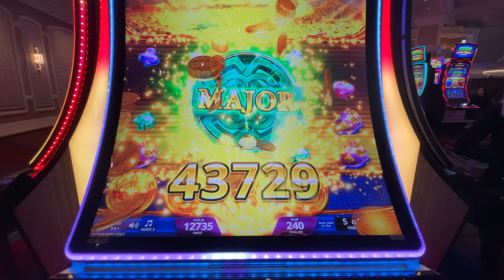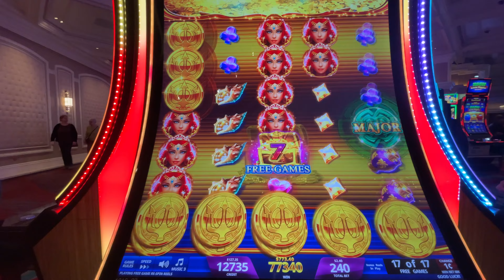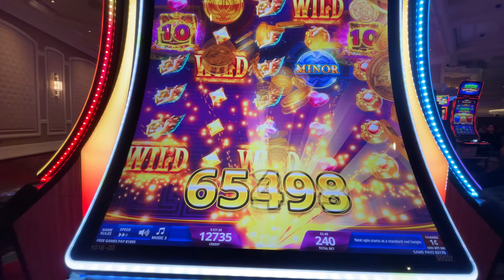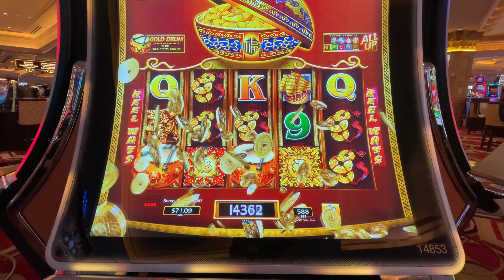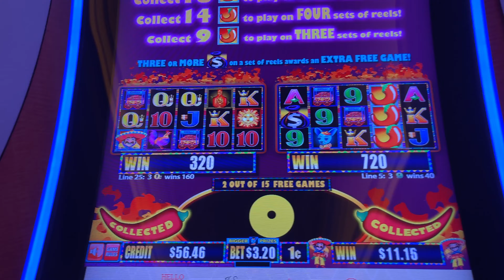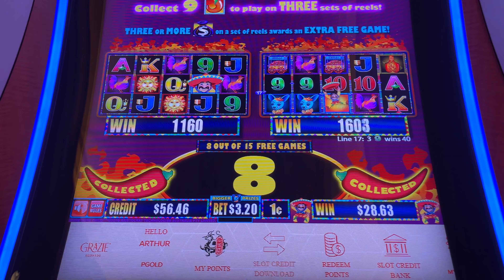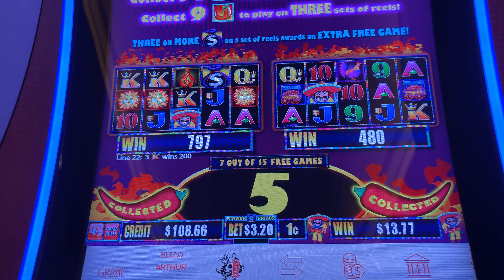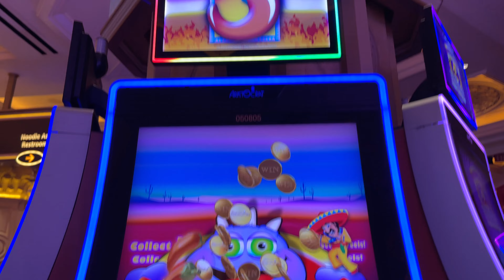Big Win Handpay at the Venetian Day 3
Day 3 at the Venetian Casino with various slot play and a Big Win handpay. Plus dessert at the Grand Lux